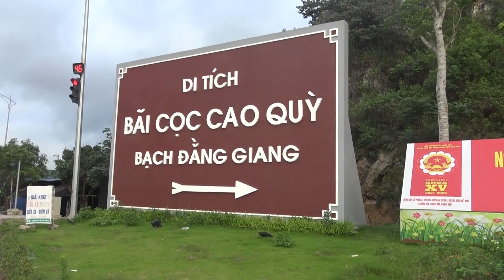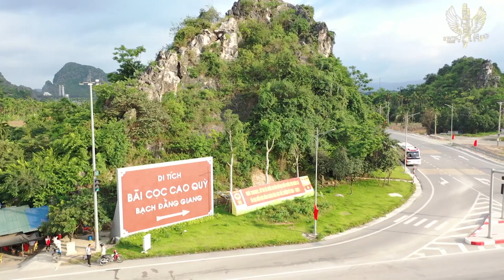Chi bộ 4 phường An Biên với ngày 20 - 10